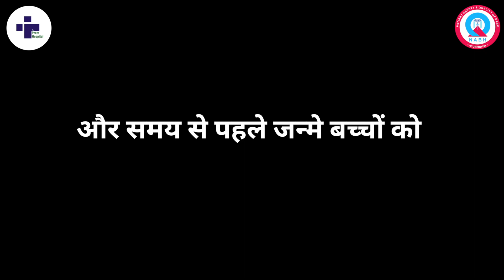बच्चो से जुड़ी समयस्या के लिए Dr. Prem Hospital Panipat ही चुने 🙂🙏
LHDM & Dr. Prem Hospital is the best Multi Speciality Critical Care, Multi Trauma Center and 24x7 Emergency Care hospital in Haryana India.

✅  Our Address - opp. Bus Stand Road, Bishon Sarup Colony, Panipat, Haryana 132103